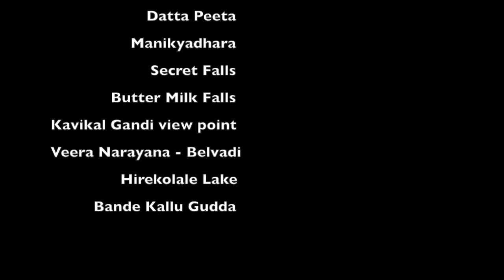Chikmagalur - Heaven on Earth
Chikmagalur, a popular hill station is filled with breathtaking sights and also it is renowned for Mullayanagiri, the highest peak of Karnataka. Chikmagalur is dotted with beautiful waterfalls, hills, scenic locations and historical as well as spiritual temples.